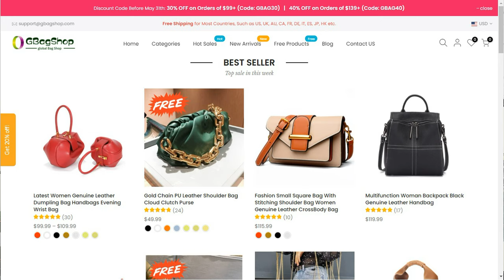ОБЗОР РЮКЗАКА Из Интернет-Магазина Global Bag Shop